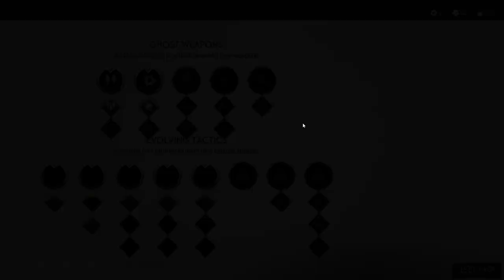Ghost of Tsushima DIRECTOR'S CUT Starting gameplay Walkthrough 2024 part #4 1080p RTX 4060 DUO 8GB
Ghost of tsushima directors cut , Replaying missions in 1080p 60fps .
high action combat , and free roam in lethal plus gameplay.

Support please.

Please knock me for any gaming video request.
Assalamualaikum and May Allah bless us all.

ghostoftsushima Samurai Playthrough Gaming SuckerPunch ActionAdventure JinSakai MongolInvasion FeudalJapan Ghost of tsushima directors cut , Replaying missions in 4k 60fps .

Support please.